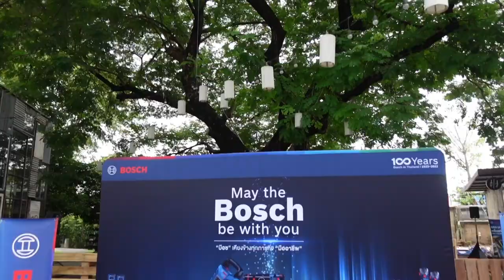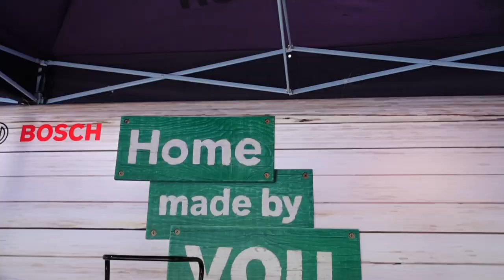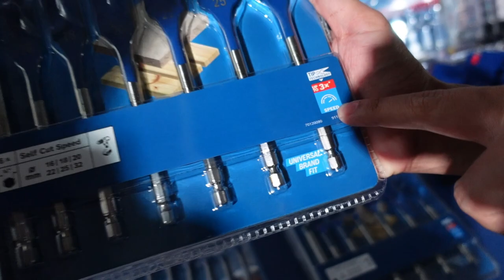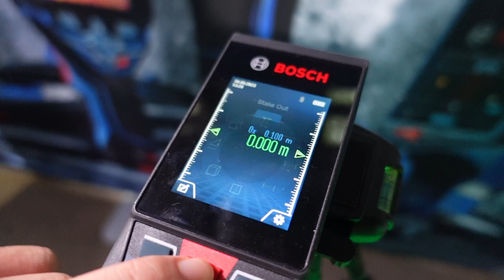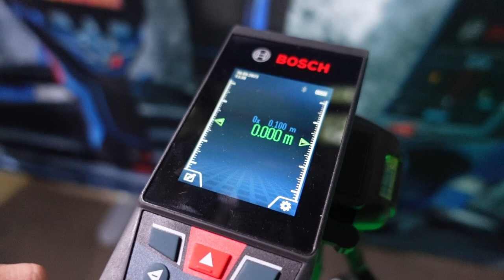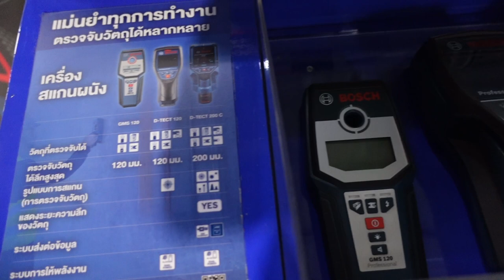รวมพลคน DIY ตัวตึงงานช่าง ในงาน May The Bosch be with You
ผมได้รับเชิญไปในงาน “May the Bosch be with you. บ๊อช เคียงข้างทุกภารกิจ มืออาชีพ” เมื่อวันที่ 30 ก.ย. ที่ผ่านมา ในงานมี Influencer สาย DIY และ งานช่างที่เราคุ้นกันดี ทั้ง @somchaidiy5663  @bhanthongkwao  @DaddysTips  @MheeMGLB  มาร่วมทดสอบอุปกรณ์ และดูเทคโนโลยีใหม่ๆ ของ Bosch เพื่อนๆ เพื่อนๆที่พลาดไป ติดตามชมบรรยากาศในงานได้เลยครับ